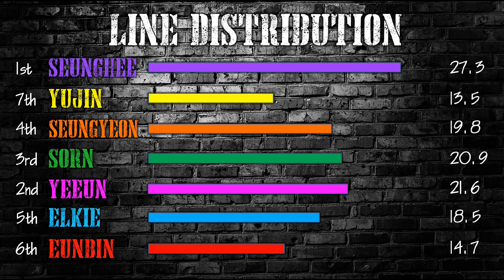[SPECIAL] How would CLC sing (G)I-DLE - Latata?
Cube Entertainment's newest girl group had already debuted.
Please support them and their song Latata.